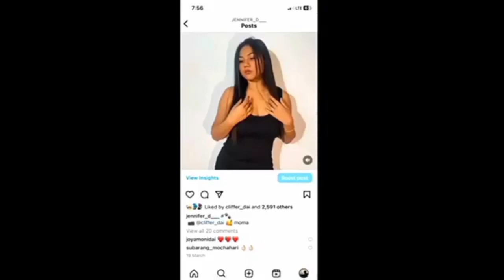Garji Photo hwnaini sayao Clarification hwbai //Jennifer binanaua 🙏//Bajwi Vlog